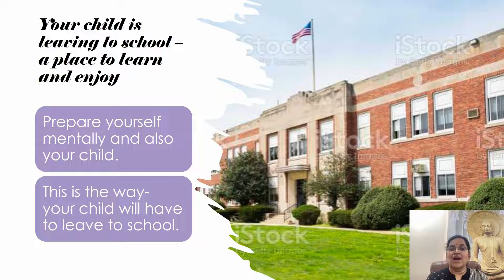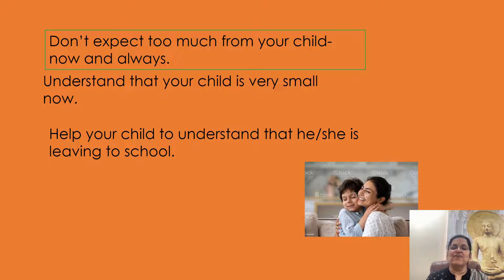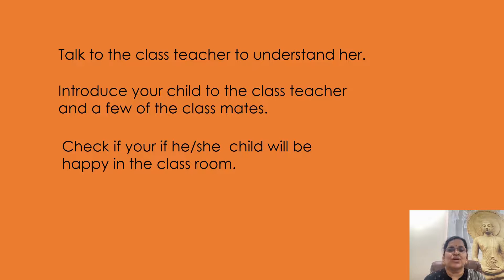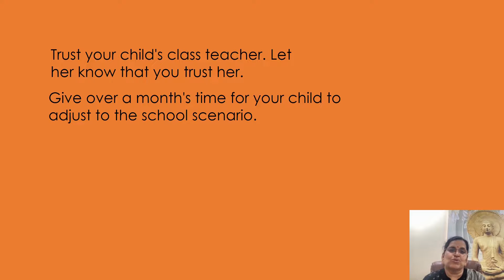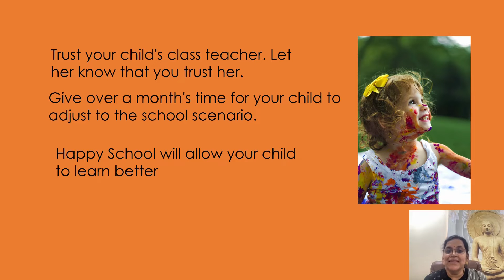Happy parent of a preschooler |Dr.T.Padmavathy